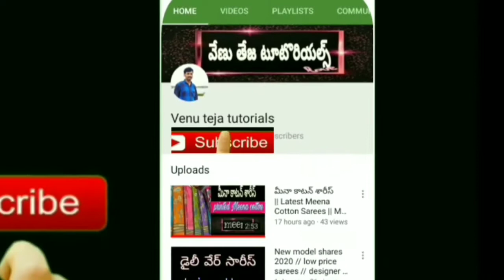SHIRTS wholesale in Bangalore 👚// బెంగళూరులో రెడీమేడ్ ఎక్కడ కొనాలి..??🤔🤔👖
SHIRTS wholesale in Bangalore // బెంగళూరులో రెడీమేడ్ ఎక్కడ కొనాలి..??🤔🤔 how to buy in shirts

My WhatsApp status group